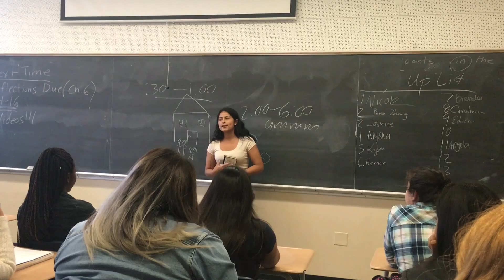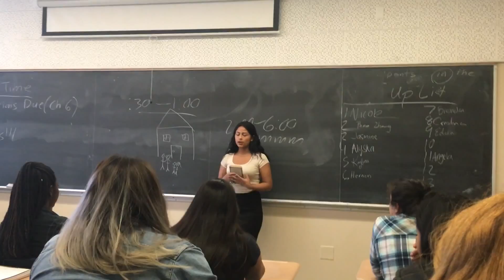Cultural Artifact Speech Angela Burgos